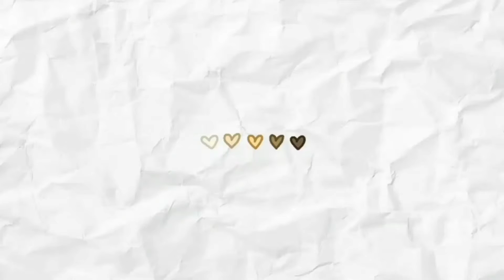Party Hairstyle |easy & Simple | Amazing 5 mins Hairstyle | ImperfectQueen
Asslaam alaikum...

easy hairstyle just takes 5mins to do and it looks amazing..

try it on...

Musician: @iksonmusic